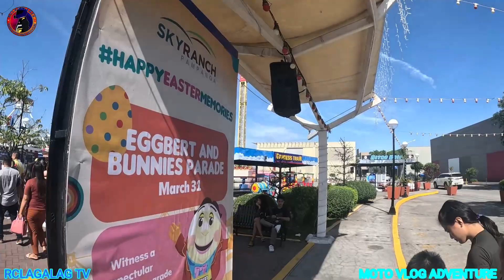Skyranch, San Fernando City, Pampanga| RCLAGALAG TV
Vlog Title: Skyranch, San Fernando City, Pampanga| RCLAGALAG TV